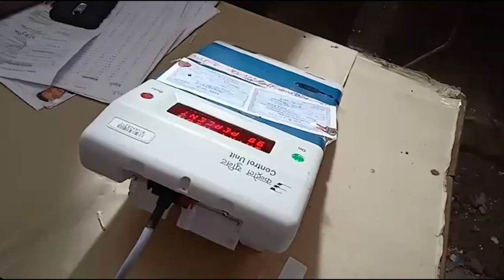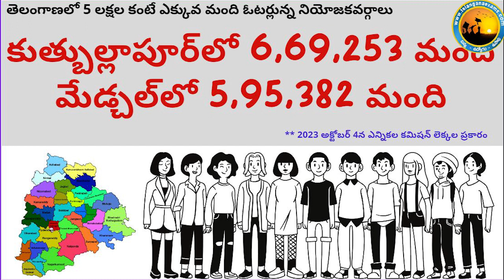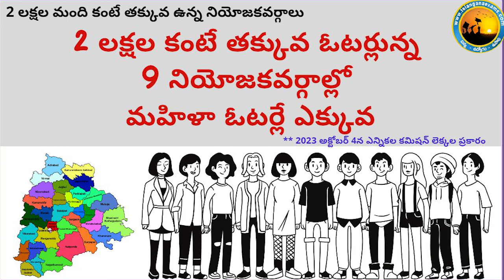HIGHEST & LOWEST VOTERS CONSTITUENCIES IN TELANGANA |by VishnuKumar|Telangana Exams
తెలంగాణలో అత్యధిక ఓటర్లు ఉన్న నియోజకవర్గం ఏది ? | అత్యల్ప ఓటర్లు ఉన్న అసెంబ్లీ సీటు ఏది ?
Telangana Exams వాట్సాప్ ఛానెల్ లో జాయిన్ అవ్వండి.